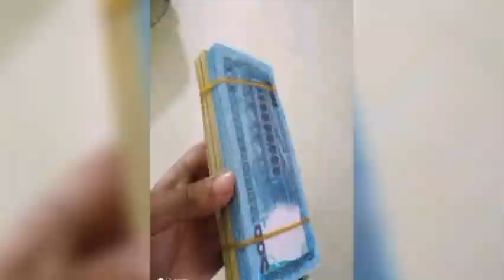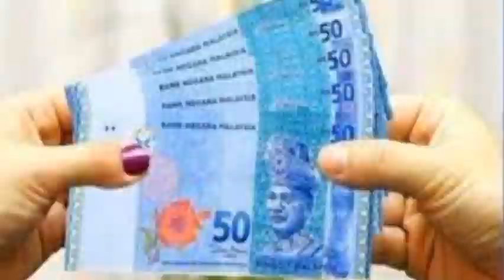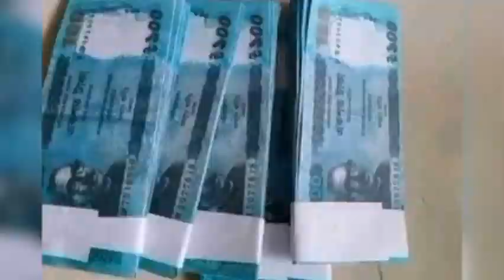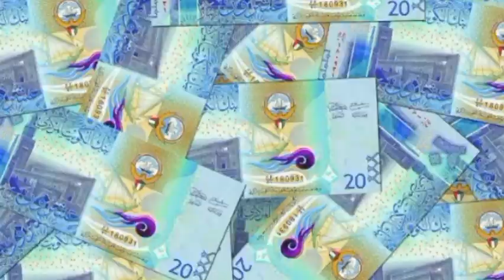ধামাকা অফার চলছে! বিভিন্ন দেশ থেকে আজকের টাকার রেট উপড়ে বাড়লো। আজকের টাকার রেট ২০-০১-২৪